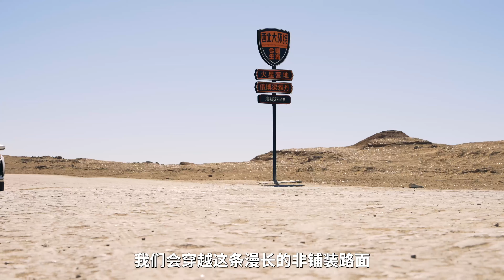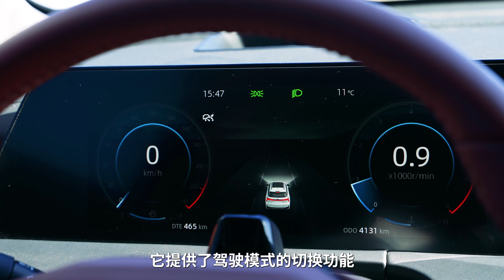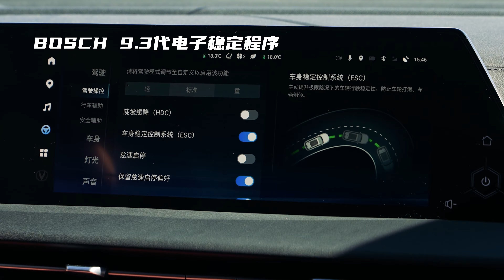第三代CS75PLUS海西挑战，俄博梁雅丹到底有多壮观？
上期节目，我们从格尔木出发，进入火星一号公路，初探石油小镇。而这期节目，我们将和第三代CS75PLUS一起穿越这段漫长的非铺装路面，进入俄博梁雅丹群。想知道场面到底有多壮观吗？答案都在视频里。